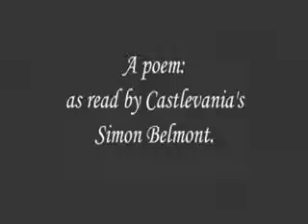GameTap AS Campaign Pitch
A pitch for a campaign of GameTap promos to run on Adult Swim, which never saw the light of day.